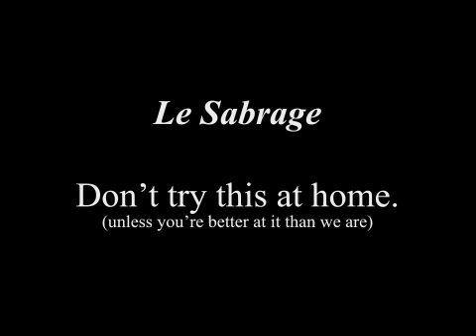How (not) to Saber Champagne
Our first attempt at "Le Sabrage" or "Sabering" Champagne.

Or if you do, wear safety glasses like we did.

"The bottle is open very open..."

Credits:
Sommelier - Maria McBoobs
Videography - Me
Background Voice of Reason - Mike Kaplan
Special Thanks to Cathy Razim